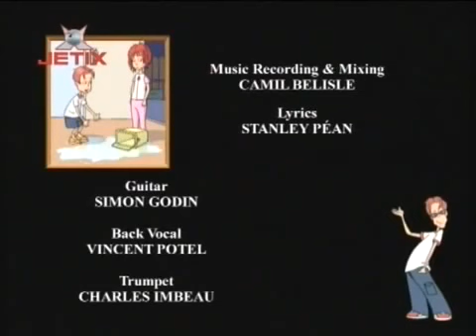Ce i cu Andy La ferma